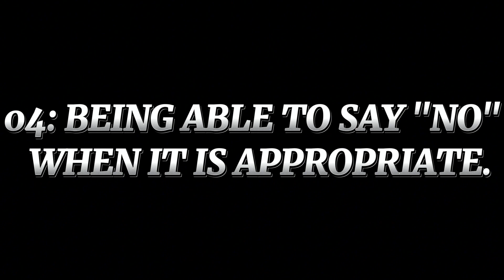How to EFFECTIVELY MANAGE your time. 08 effective time management tips.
Time management is not a way  to make you work harder and longer, but a means to help you work smarter to accomplish your work more easily and rapidly.

Time management can be as informal or as detailed as you want to make it. So develop a plan to fit your own needs - be flexible throughout TIME and tailor it as your needs change.

NOTE:  "THE COMMON MAN IS NOT CONCERNED ABOUT THE PASSAGE OF TIME; THE MAN OF TALENT IS DRIVEN BY IT."

Day 10 of 100 days talking to a camera challenge